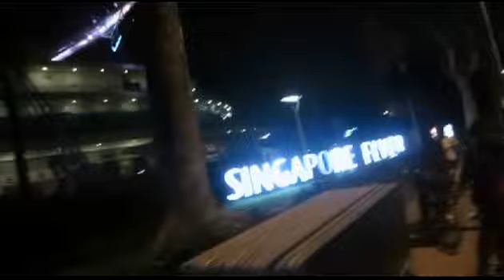NUS Nursing Night Cycling 2012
Follow 10 Nursing students as they set off on an adventure through night time Singapore. All on two wheels and leg power! (sorry for the wind sounds)